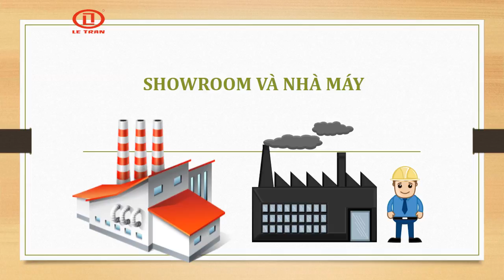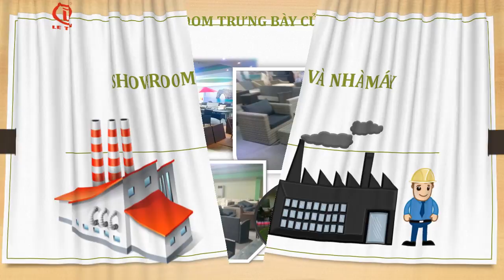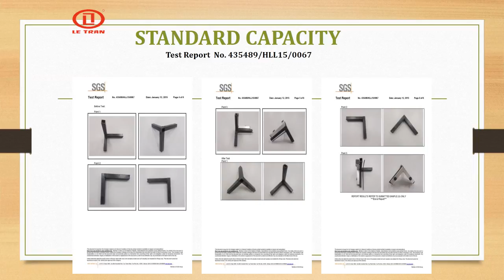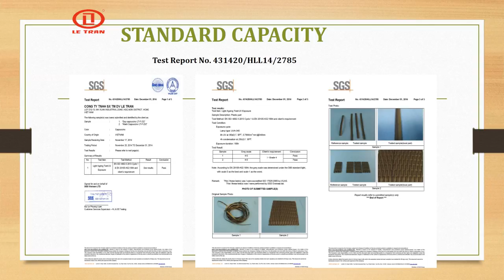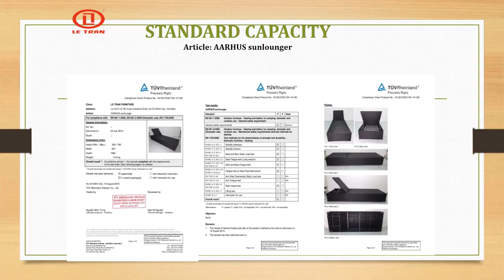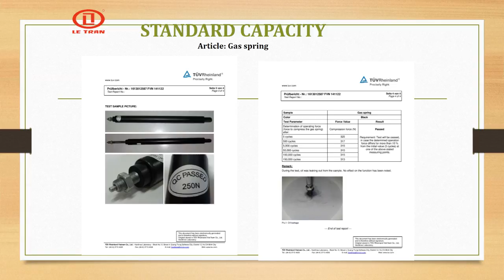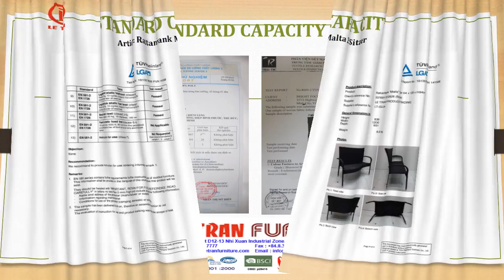rattan furniture the range